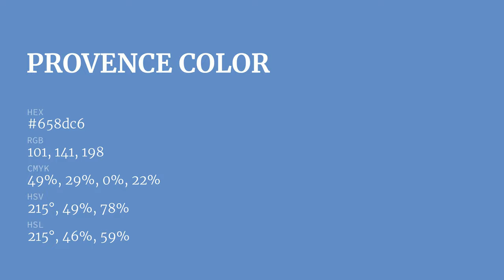Provence color 658dc6 hex color - Blue color - Warm color 658dc6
What color is Provence ? 658dc6 hex color - Blue color - Warm color 658dc6

Hex 658dc6 Color Code is also known as Provence color.